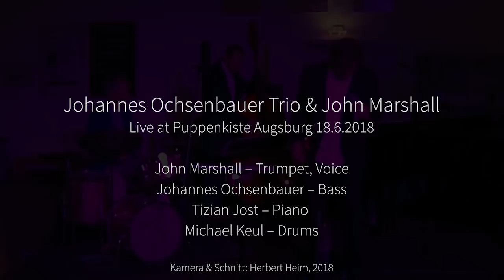Trailer Johannes Ochsenbauer Trio & John Marshall - live 2018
Trailer Johannes Ochsenbauer Trio & John Marshall
live at Puppenkiste Augsburg 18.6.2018
feat.
John Marshall - trumpet, voice
Tizian Jost - piano
Michael Keul - drums
Johannes Ochsenbauer - bass